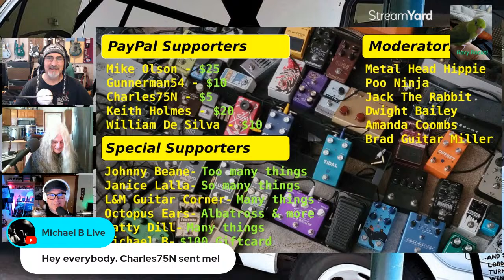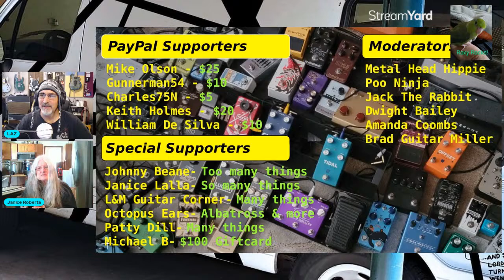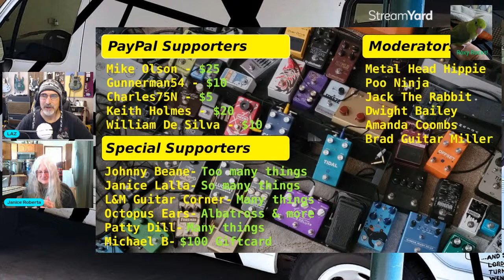MUSIC IS THERAPY SHOW 3/24/24 - MUSIC, PSYCHEDELICS & HEALING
Welcome to the MUSIC IS THERAPY SHOW where I talk with guests about their experience with Music as Therapy and/or discuss the latest in science and new developments in music as a form of therapy for people suffering from a wide range of dis-eases. From PTSD, Anxiety, Depression, Physical, Psychological and Emotional Trauma, Grief and Loss... music not only offers relief, but combined with other therapies, can be Life Saving!

If you or someone you love is feeling unhappy and in need of talking with someone... don't hesitate to call the National Suicide Prevention Lifeline (USA)

On today's MUSIC IS THERAPY SHOW, we'll talk about the profound connection between music and psychedelics in spiritual, psychical and mental healing. Use of such drugs had been outlawed and made illegal throughout many societies and governments, but more recently these laws and attitudes have been changing due to the use is Psychedelics as a viable firm of therapy and healing.  The connections between MUSIC and use of PSYCHEDELICS go far back into our history if spiritual and healing practices.

Links to info discussed in the show and more...

THANKS for watching our videos and don't forget to HELP us grow... SUBSCRIBE... LIKE 👍... SHARE ↗️... hit the NOTIFICATIONS BELL 🔔 (choose ALL notifications) and leave a COMMENT, ask me a Question, make a GEAR & DEMOS SHOW video request, or request to come on the show as a guest...  I'll do my best to respond as soon as possible

A Flying Pickle Productions™A Flying Pickle Productions™

If you haven't seen some of my other shows like the GEAR & DEMOS SHOW Live Streams, NAMM Show coverage, Guitars and Grub Episodes, Guitar Center Stealth Demos, Original Music etc, etc... go check those out at my Playlist Section!

And... when you get really bored...🤪... you can go check out some of my other friends at their channels, too...

The Godfather of YouTube... one of the biggest influencers of other channels... and one of my good friends, not to mention the biggest supporter of my channel...

Henning Pauly's HP-42 Studio videos were the very first I saw on YouTube about Gear... so yes... it's Henning's fault I have G.A.S.  (Gear Aquisiton Syndrome). For the most in-depth reviews of Gear, check out his channel here...

Phil Mcknight's another early influencer of my YouTube channel, my G.A.S., and of course Modding Guitars! Phil's awesome videos give me the confidence to try all this crazy stuff!

And there's my Canucklehead brother, Ben Coombs, from the Great White North of  Canuckistan (that's Canadia for the uninitiated)...

And of course there are many, many, many... other YouTube Influencers out there giving me G.A.S. here are a few more if you haven't yet discovered them ...

And don't forget my buddy Jeff's channel, The Metal Head Hippie, if you want to listen to some cool covers and original music by this awesome musical community ...

Thanks again for watching... and remember...
The Secret to Tone is in the Mind...
But the Feel comes from the Heart...
Put them together and make some music, man! Rock On!